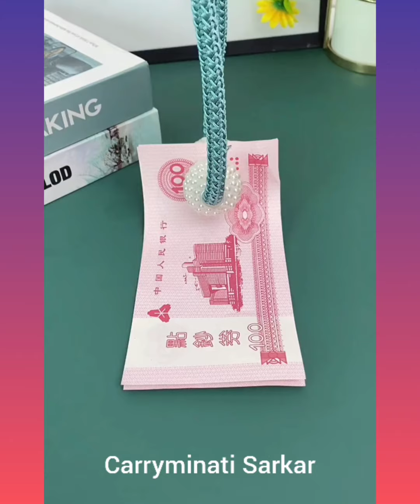Cool Gadgets ❤️ Home Cleaning, Versatile, Utensils ,limu items, Asian Items #225